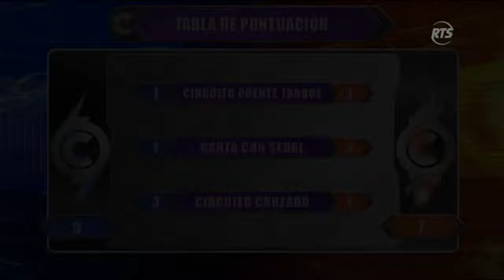Un nominado será salvado: estas son las reacciones de los combatientes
La competencia por ganar la posibilidad que uno se salve está cada vez más intensa. Recordemos que el equipo tenga más victorias, esta semana tendrá la posibilidad que un miembro se salve.

Todos coinciden que sería una decisión a tomar en equipo para ver la mejor estrategia a tomar.

¿Cómo ven los combatientes esta posibilidad que uno de los nominados pueda salvarse?